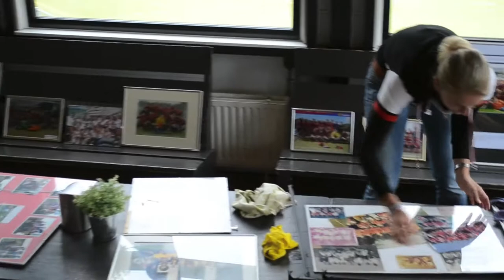Klussenmiddag Hc Twente